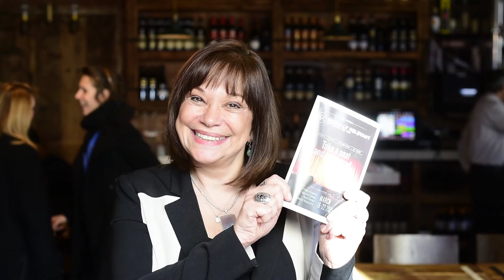QUIET LUNCH. | Socially Relevant Film Festival Press Day at Bocca East.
The folks at Socially Relevant Film Festival recently announced the lineup for its upcoming third edition. Founder Nora Armani, an award-winning actor, filmmaker, and curator, hosted a wonderful Press Day event at Bocca East in the Upper East Side. The charming Italian eatery was abuzz with the anticipatory chatter of journalists from various publications who could not wait to hear what the burgeoning film festival had in store.

Filming/Editing: Bim Star | CSMO / Webmaster

Many thanks to: Socially Relevant Film Festival, @SRFilmFest | Bocca East, @BoccaEast

- QLM Media